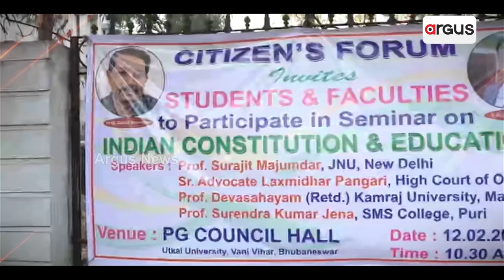ଉତ୍କଳ ବିଶ୍ବ ବିଦ୍ୟାଳୟ କ୍ୟାମ୍ପସରେ ଉତ୍ତେଜନା | Utkal University Campus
ଉତ୍କଳ ବିଶ୍ବ ବିଦ୍ୟାଳୟ କ୍ୟାମ୍ପସରେ ଉତ୍ତେଜନା।